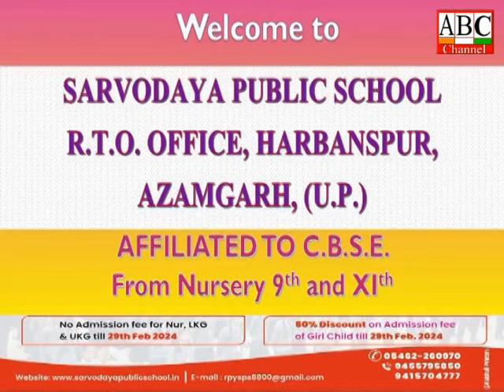आजमगढ़: डालिम्स सनबीम स्कूल तिवारीपुर में धूमधाम से मना स्वतंत्रता दिवस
आजमगढ़: डालिम्स सनबीम स्कूल तिवारीपुर में धूमधाम से मना स्वतंत्रता दिवस,विद्यालय के चेयरमैन अशोक खंडेलिया ने किया ध्वजारोहण,बच्चों की सांस्कृतिक प्रस्तुतियों ने मोहा सबका मन ।